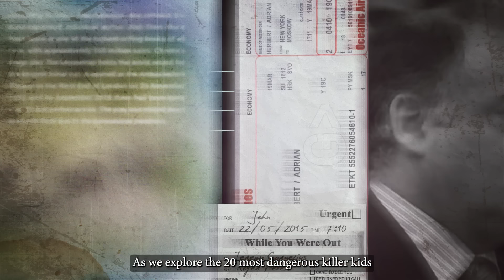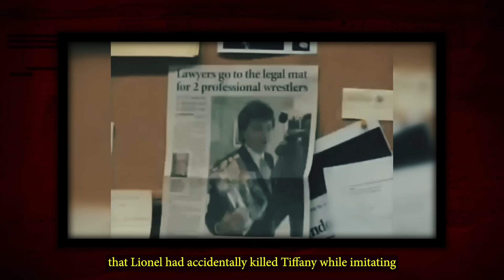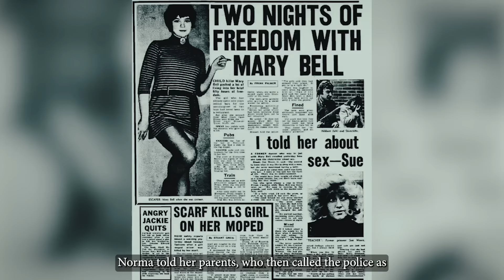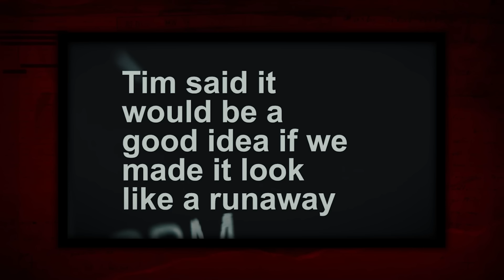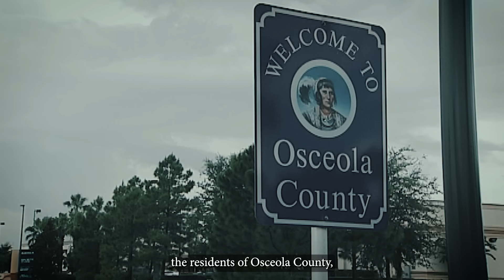20 Most Dangerous Killer Kids Reacting to Life in Prison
20 Most Dangerous Killer Kids Reacting to Life in Prison

God. God. God.

Guilty of second degree m*rder.  Two children left alone to play and a six-year-old girl ends up d*ad.

When A life sentence is one of the most severe punishments a court of law can give. Reserved for only the sickest of criminals.But what happens when those criminals are children?

Today, we look at twenty juveniles who were all tried as adults, and the shocking things they did in court, as we explore the 20 Most Dangerous Killer Kids Reacting to Life in Prison.

We start with Roksana Sikorski, who was just fifteen years old when she plotted to take out her own parents, with the help of her boyfriend.

 I would like to apologize.

October 17th, 2004 at approximately 2am. Sikorski is sneaking through her house in Plymouth Township, Detroit, following instructions being texted by her twenty three year old boyfriend, Michael Rivera.

He is outside the house, and the pair are about to carry out a sickening plot to wipe out her family, before the young romantics disappear together in the hope of living happily ever after.